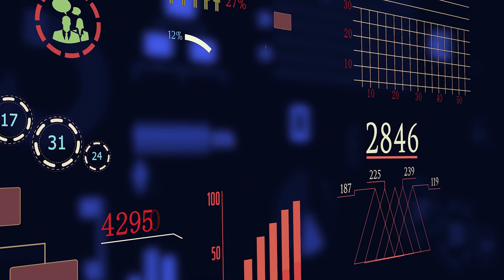Tips para un negocio exitoso. - Con: Liliana Ugalde y Juan De Avila Capitulo 2